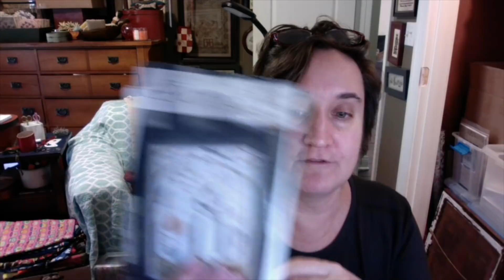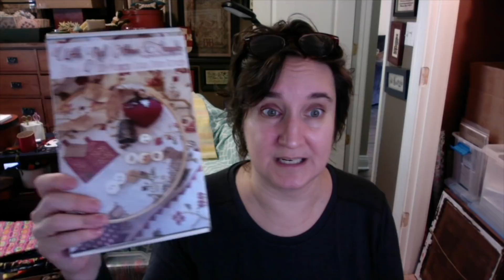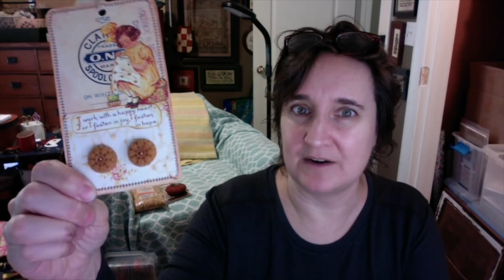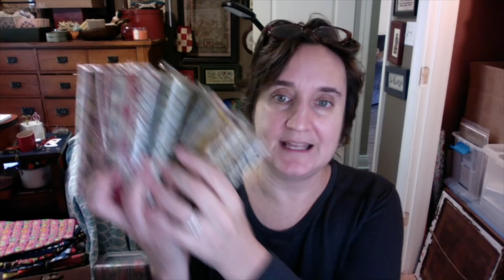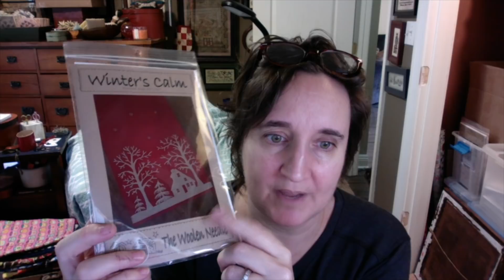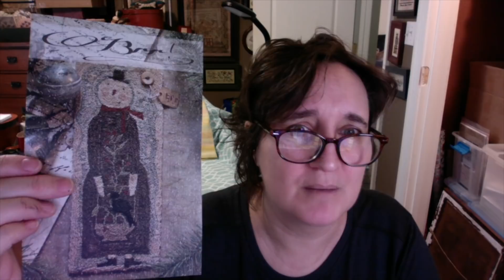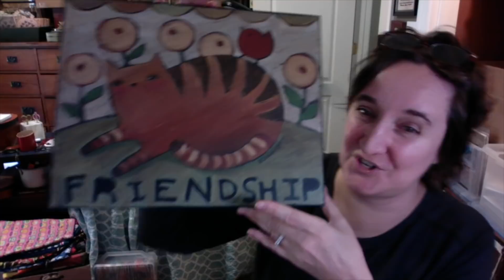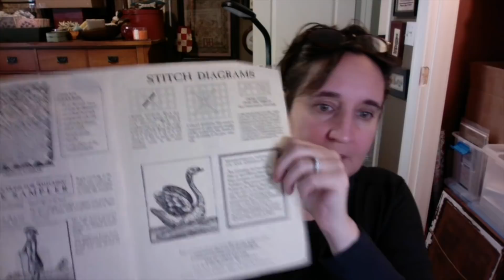StitchyTube #52: Midwest Cross Stitchers Retreat Fall 2019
Weeping Willow sampler picture from the Hewitt Cooper Museum (this has NOT been reproduced, so don't ask!) ;)

WIP's Shown: Ann Grimshaw by The Scarlet Letter, Salem Village by Notforgotten Farm, Summer in Baltimore by With Thy Needle & Thread, Oct. 31 by With Thy Needle & Thread (all on my site)

Sampler book Brenda G. used was The Evolution of Samplers by Eileen Bennett

Teresa Kogut's Etsy Shop